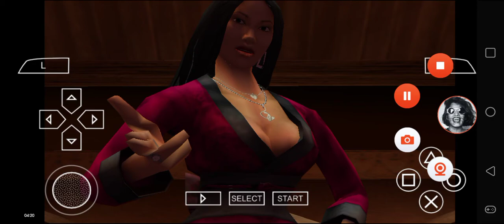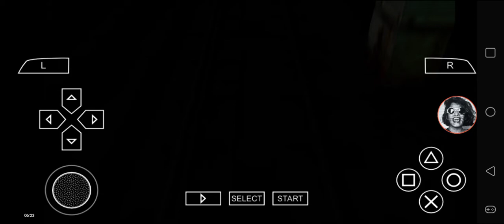Def Jam FFNY The Takeover - My Request Part 2788 (Kimora is getting down)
Kimora Lee Simmons battles at Club Murder, Crow's Office, The Dragon House & 125th Street Station.